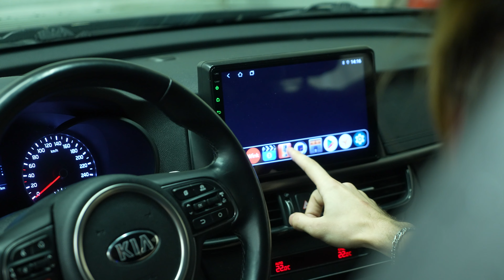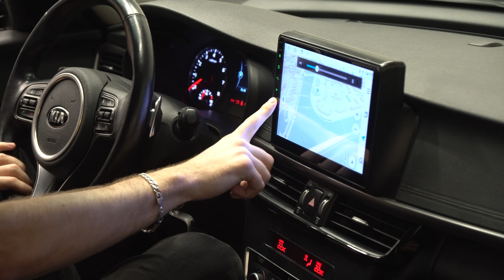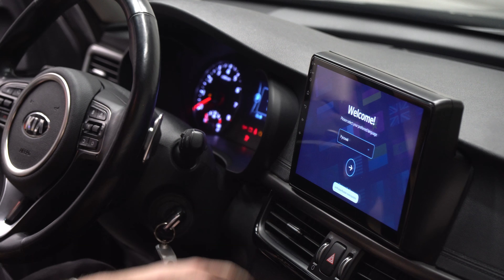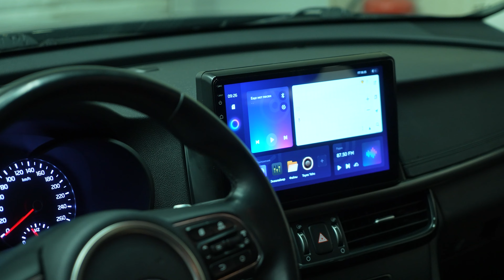TEYES не отличается от любой магнитолы с Aliexpress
Всем привет!
В этом видео мы сделали обзор на какую-то китайскую магнитолу с Aliexpress и сравнили ее с Teyes CC3

К нам приехал клиент на установку TEYES СС3, а ранее у него была установлена другая магнитола на Android, как многие любят говорить: «Она такая-же с виду и ни чем не отличается от вашей».